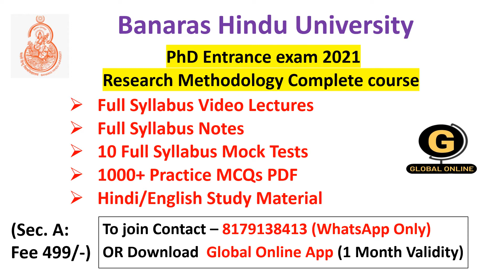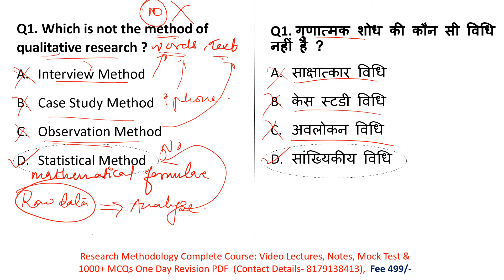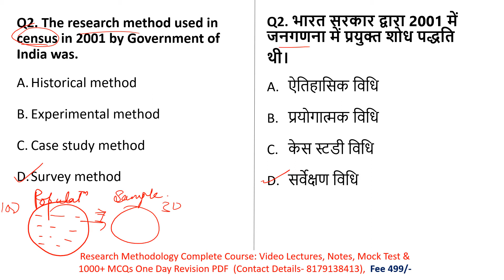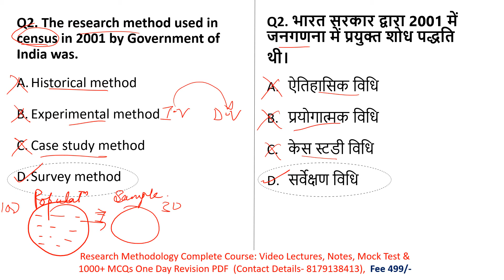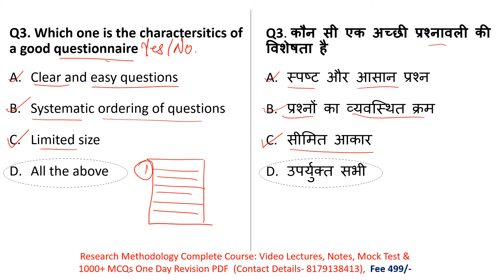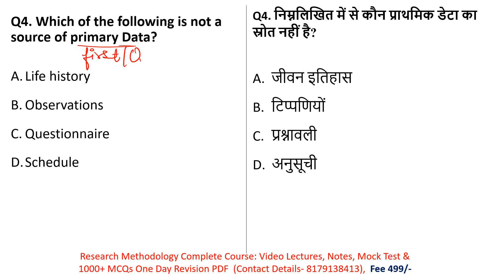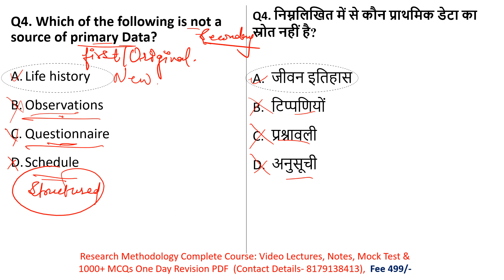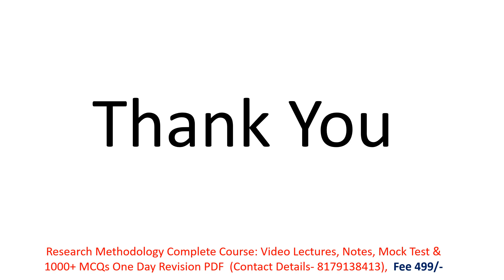BHU RET 2021-22 | Banaras Hindu University (BHU) | Most Expected MCQs On Research Methodology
Hello Students,
In this video we discussed Most Expected MCQs On Research Methodology for Banaras Hindu University (BHU) RET Exam 2021.

10 Full Syllabus Test Series On Research Methodology
700+ MCQs PDF